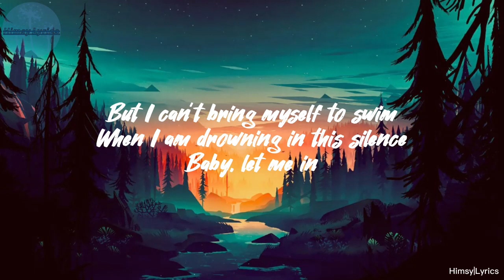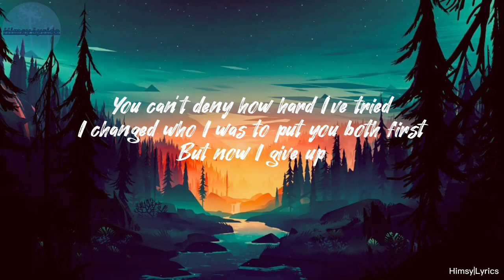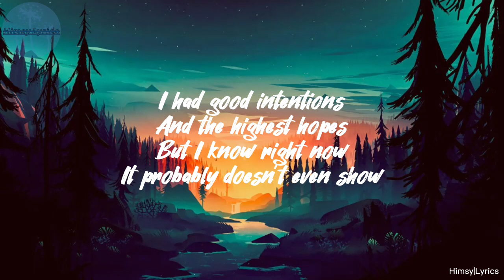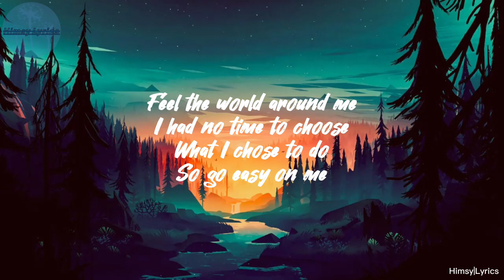Adele - Easy On Me (Lyrics)